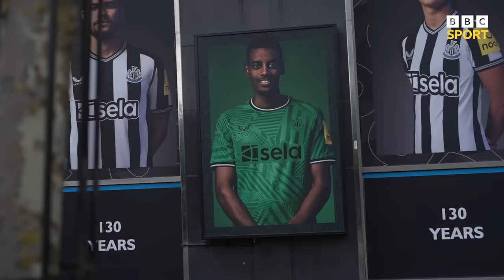Is the rise of Newcastle United unstoppable? | BBC Sport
BBC Sport visits Tyneside to explore how Newcastle United have gone from relegation candidates to a Champions League club since being taken over in 2021.